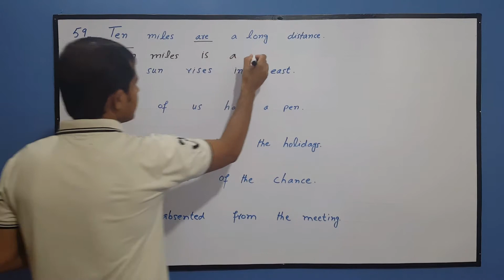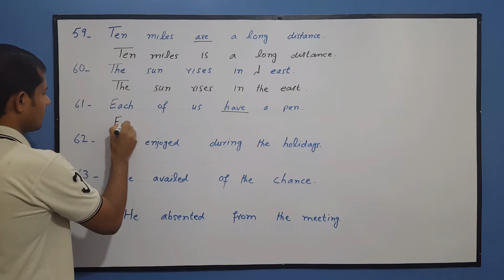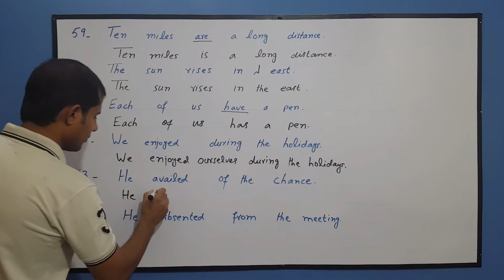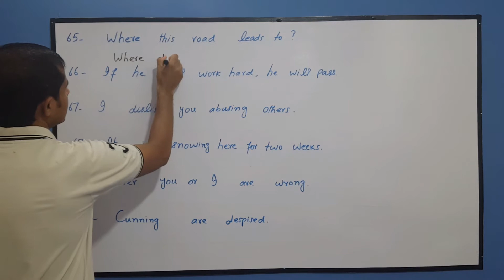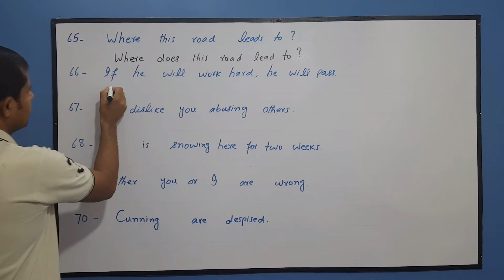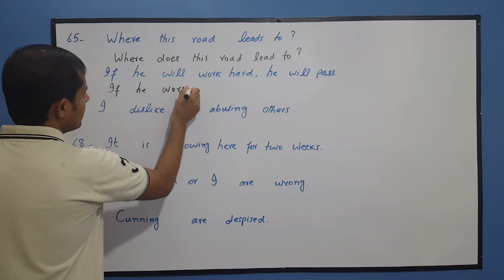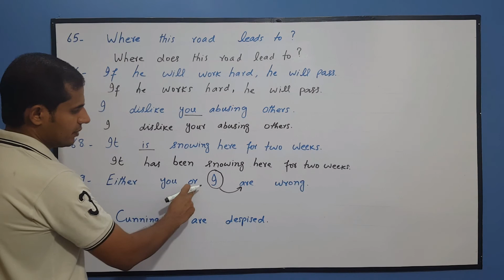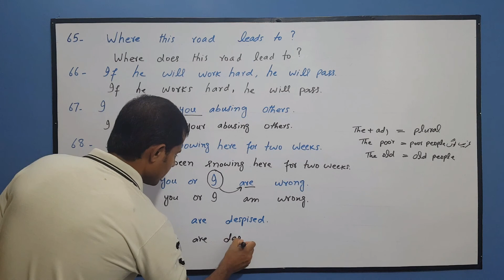Correction Of Sentences, 59 to 70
Learn the correction of sentences with rules in an easy way.